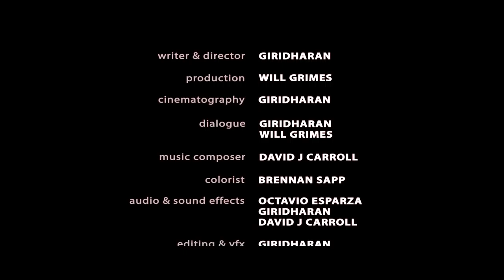SCRIM Award winning short film by Giridharan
A SPOOKY little short we did over a year ago to have some FUN with friends and to see if we could make you JUMP a few times!!! We hope you ENJOY it for a Halloween-ish FRIGHT! A BIG THANKS to EVERYONE involved in bringing it all together! Be sure to turn down the lights and watch it alone. or are you? ;-)